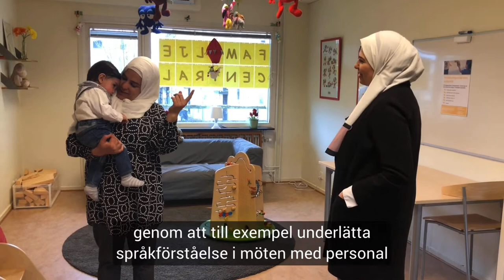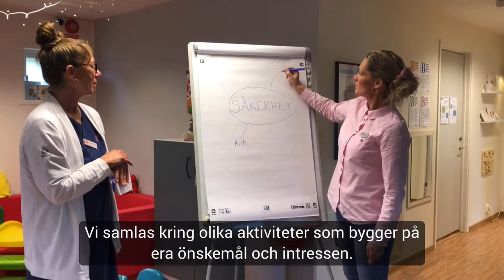Familjecentralerna i Åstorp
Familjecentralerna i Åstorps kommun finns till för föräldrar och barn och erbjuder BVC/barnhälsovård, öppen förskola och socialrådgivning.

Du hittar oss i Åstorp, Kvidinge och Hyllinge. Det går bra att besöka alla tre familjecentralerna, oavsett var du bor.

Verksamheten bedrivs i samverkan mellan Åstorps kommun och Region Skåne, Vårdcentralen och Solklart Vård.